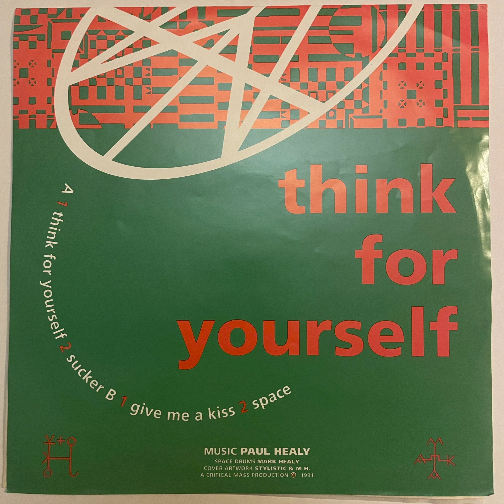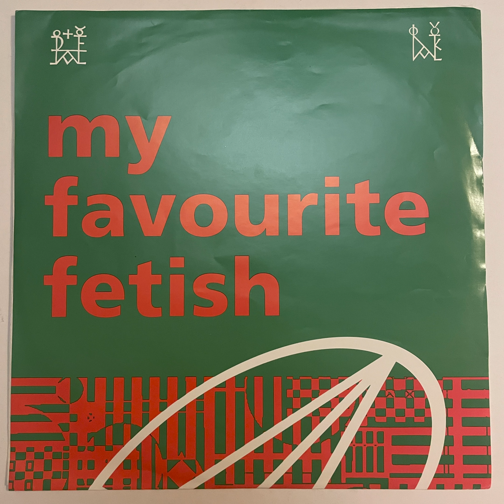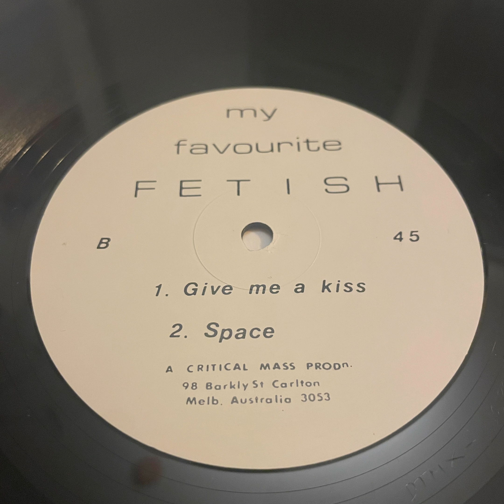paul healy • space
obscure and rare breakbeat from carlton, super close to our current studio

more records like this on kinkyaudiolabel.com